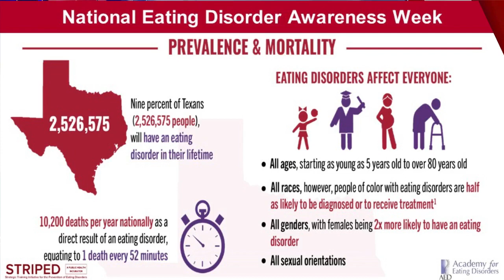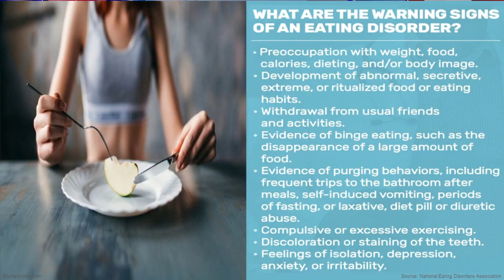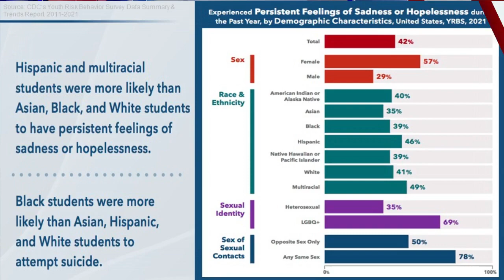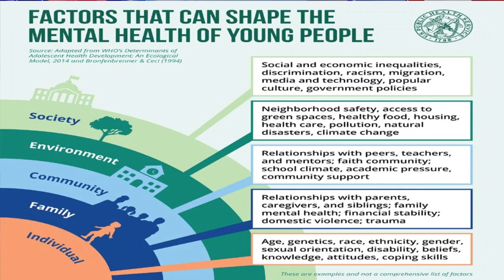ABC 7 at 4: Dr. Ogechika Alozie on Eating Disorders